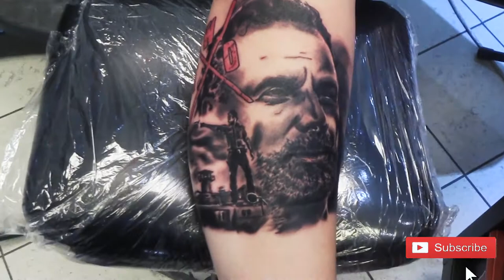The Walking Dead Rick Tattoo Timelapse